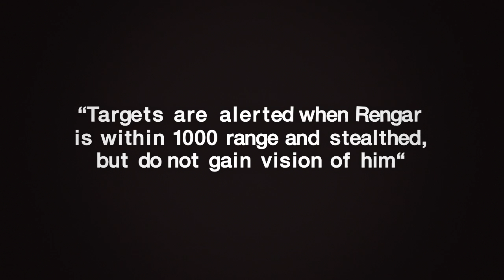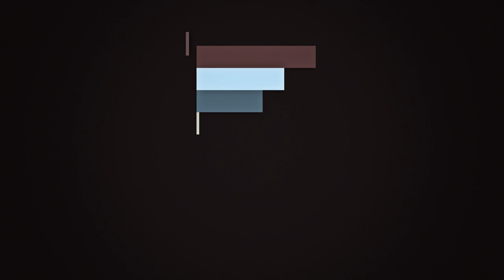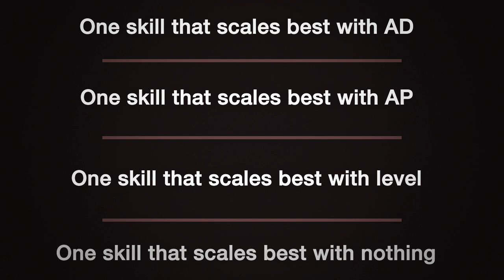Why Rengar Needed a Rework and Why it Failed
Taking a look at the Rengar rework, why they couldn't just tweak numbers, and also why the current changes aren't enough.